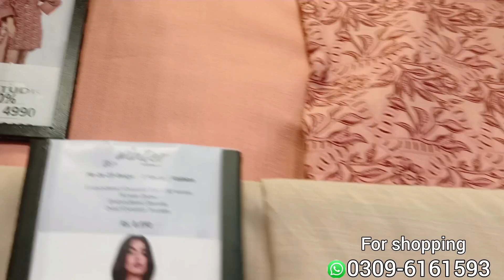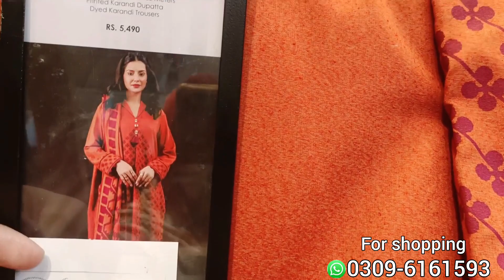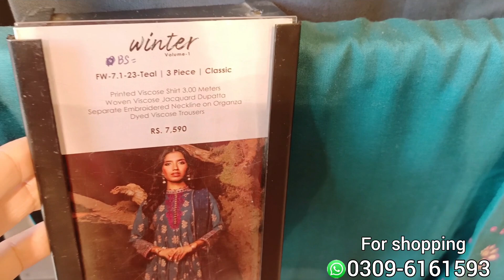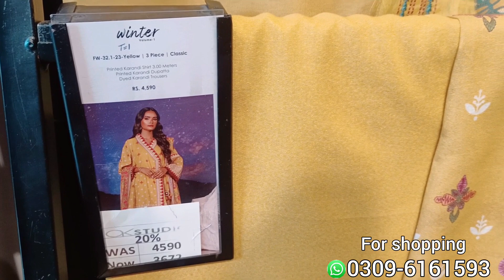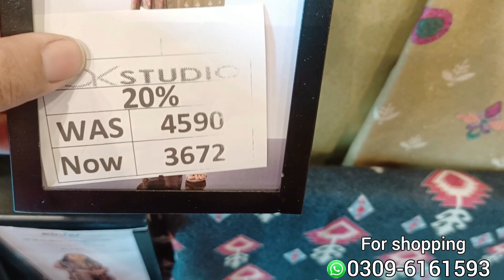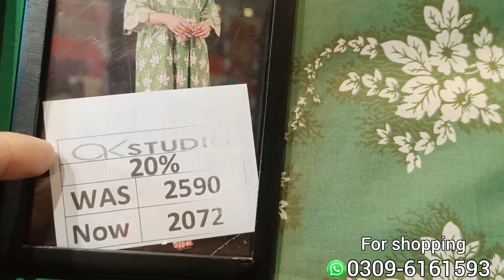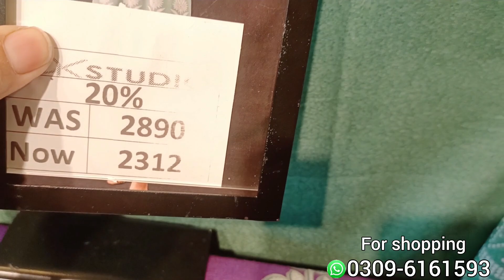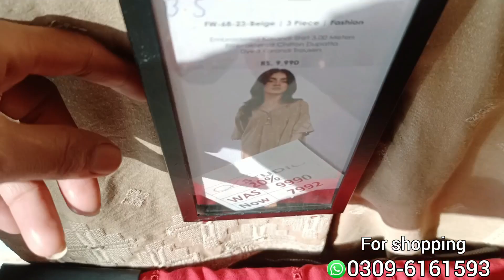alkaram winter sale 2023 | alkaram sale Today